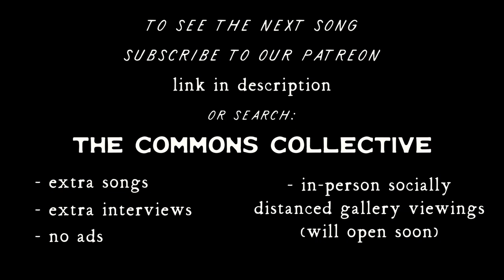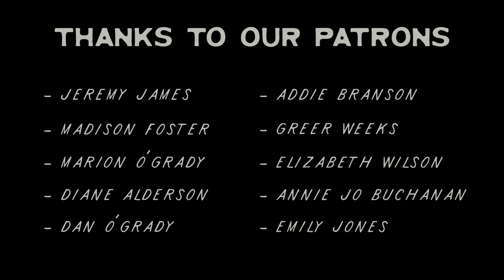DISH | basement concert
Inspired by NPR Tiny Desk Concerts and KEXP, welcome to The Commons! Featured on the show, Dish is an Asheville based three-piece, jazz/punk/rock project.